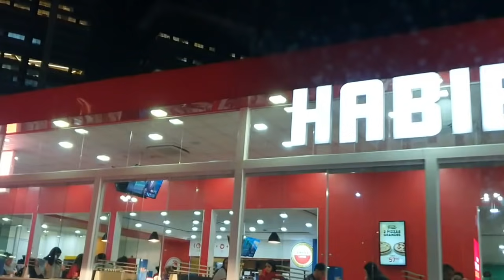PEDINDO TUDO O QUE A PESSOA DA FRENTE PEDIU!